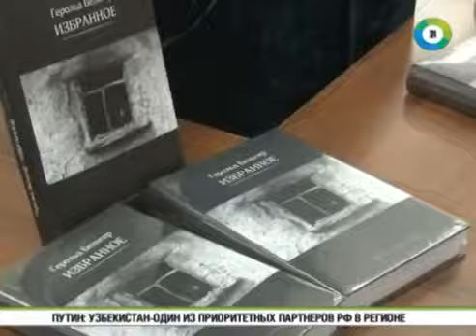Те кто казахов называет мамбетами,тех на севере называют уебками,пора кончать с неоимпериализмом